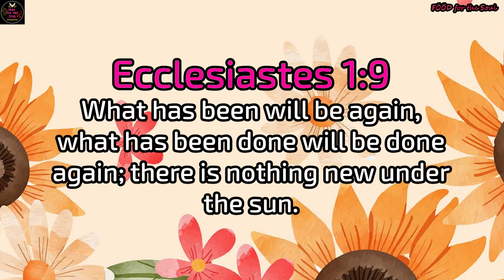It's All in the Mind | F00D For The Soul TV 🙏